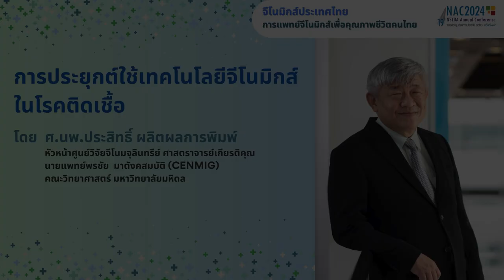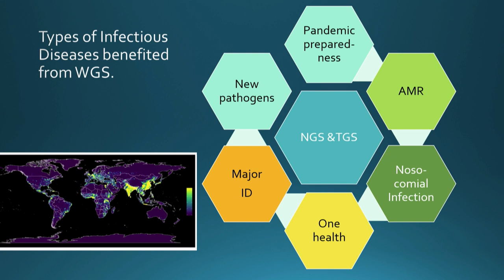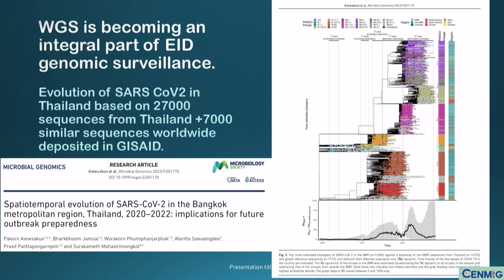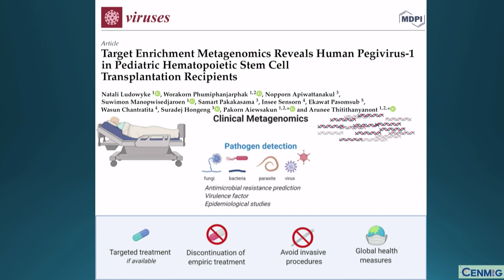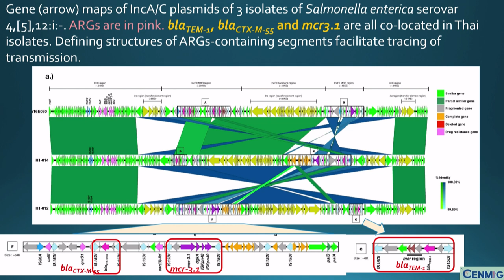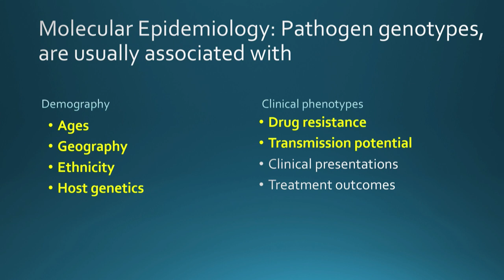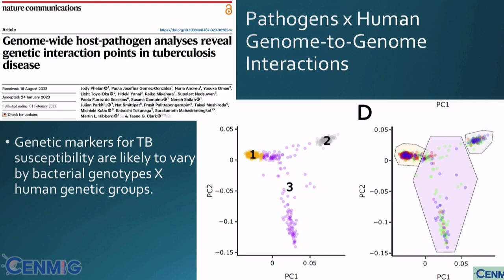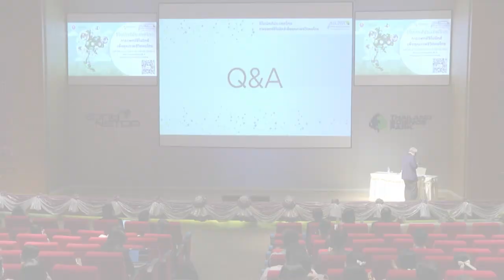จีโนมิกส์ประเทศไทย: การแพทย์จีโนมิกส์เพื่อคุณภาพชีวิตคนไทย (4/5)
การบรรยายหัวข้อ "การประยุกต์ใช้เทคโนโลยีจีโนมิกส์ในโรคติดเชื้อ (Uncovering Genomics Applications in Infection Disease)" โดย ศ.นพ.ประสิทธิ์ ผลิตผลการพิมพ์ หัวหน้าศูนย์วิจัยจีโนมจุลินทรีย์ คณะวิทยาศาสตร์ มหาวิทยาลัยมหิดล ในการสัมมนา "จีโนมิกส์ประเทศไทย: การแพทย์จีโนมิกส์เพื่อคุณภาพชีวิตคนไทย (Genomics Thailand: Genomic Medicine Improves Quality of Life for Thais)" วันที่ 28 มีนาคม 2567 เวลา 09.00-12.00 น. ณ ห้อง CC-Auditorium อาคาร 14 (CC) อุทยานวิทยาศาสตร์ประเทศไทย จ.ปทุมธานี